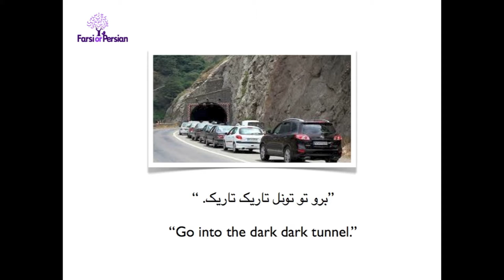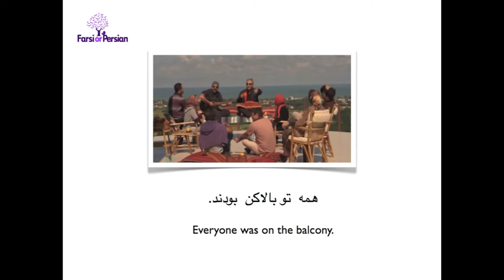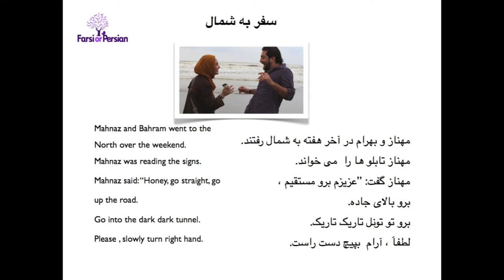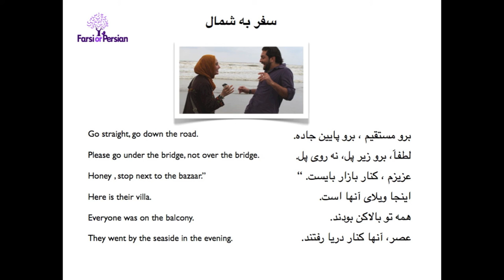Learn Persian- Beginning -Reading 3 | Trip to North- Farsi/Persian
This is a story about Mahnaz's trip to the North of Iran. Northern Iran includes the Southern Caspian regions. There are numerous cities near Caspian sea which form a vacation region for the Iranian people. North of Iran or "Shomâl" as Iranians say is a popular vacation region due to its pleasant climate and four hours distance from Tehran (capital of Iran).

Question:
It is almost lunch time and I am starving. Would you please give me direction to the nearest restaurant?
سوال
تفریباَ وقت نهار است و من دارم از گرسنگی می میرم. می شود لطفاَ آدرس نزدیکترین رستوران را به من بدهید

Are you ready to have a lot of fun learning real life Persian?  Start Reading Persian language in minutes with simplified movie reviews and authentic contents. Talk Like A Persian offers the fastest, the easiest and the most fun way to learn Persian reading with real life contents.

Talk Like a Persian transforms authentic video content, like movie trailers, music videos, news and more, into irresistible and fun learning tools. The videos are subtitled in both English and Persian and the subtitles are annotated to give you easy access to any word’s definition. Talk Like A Persian has lessons and quizzes to reinforce what you've heard in the lesson.  Listen to the reading segment by segment at your own pace for greater language absorption. Download e-books and complete Interactive online activities. With Talk Like A Persian keep track of your grades and progress and receive your online certificate. Talk Like A Persian immerses you in Persian content so you learn the language and the culture at the same in a short amount of time .